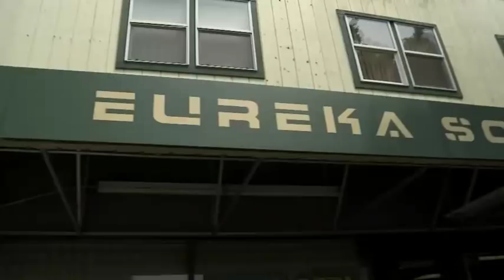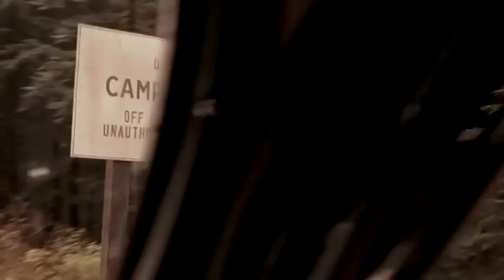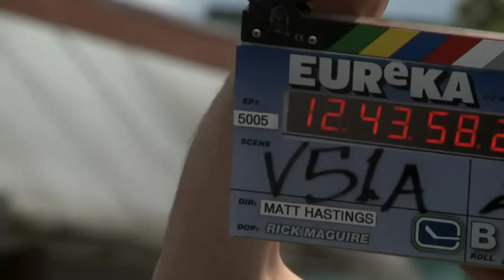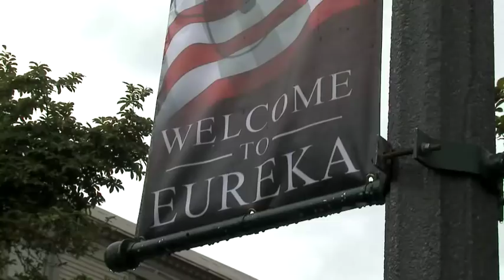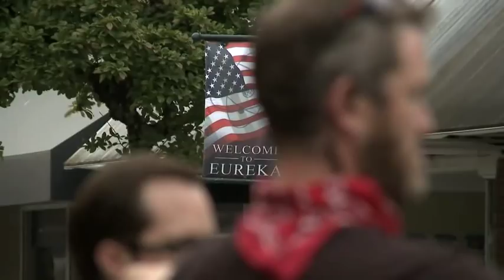Eureka - The Town of Eureka